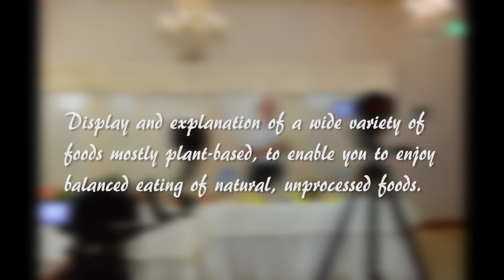Food for HEALTH or HARM fresh fruits - part 1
FRESH FRUITS.Display and explanation of a wide variety of foods, mostly plant-based, to enable you to enjoy balanced eating of natural, unprocessed foods,by Roger French, Health Director, Natural Health Society of Australia.